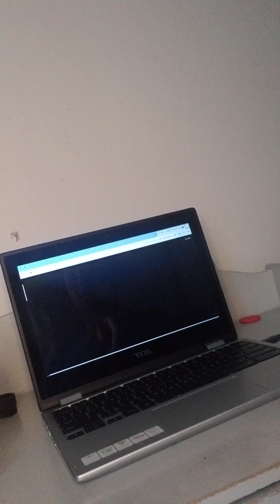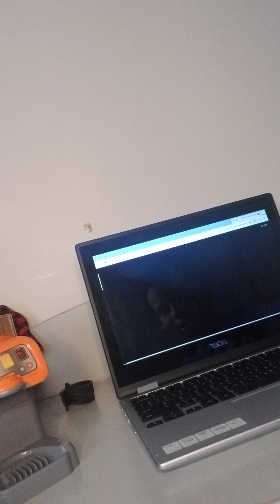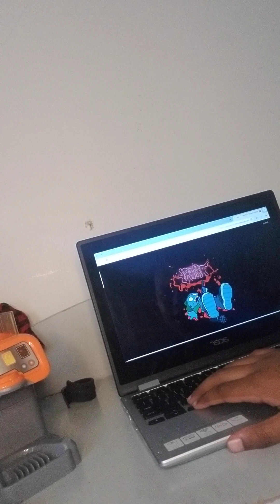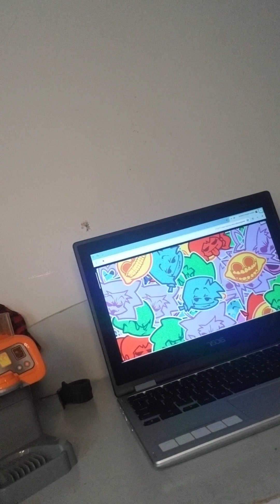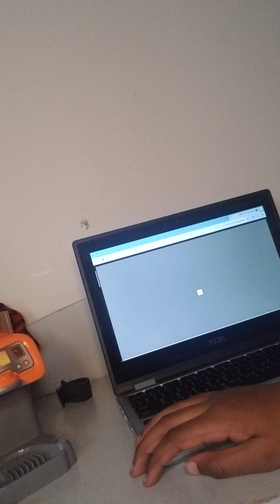fnf part 4 weekend!?